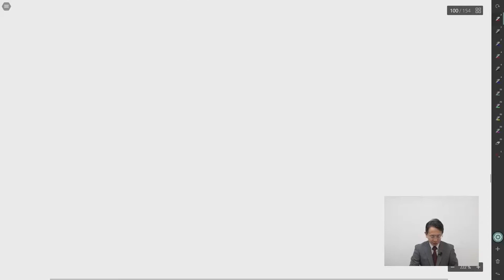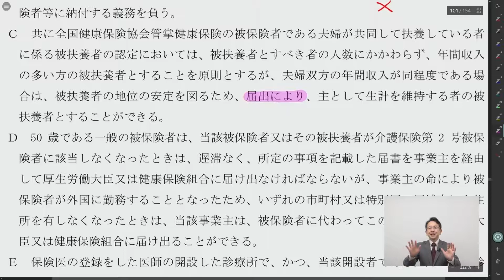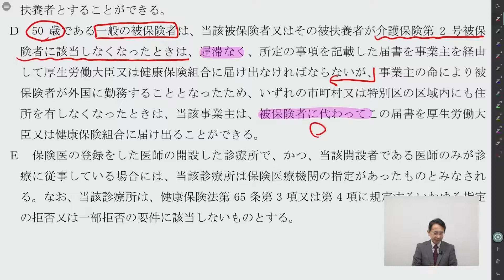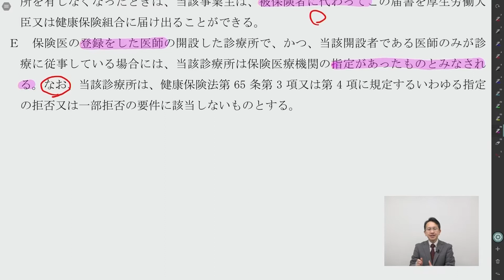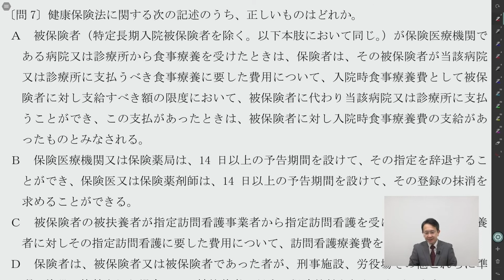【社労士試験】平成29年度 社会保険労務士試験 本試験 解説 大河内満博講師 23健康保険法-Q5-6｜アガルートアカデミー社会保険労務士試験（社労士試験）